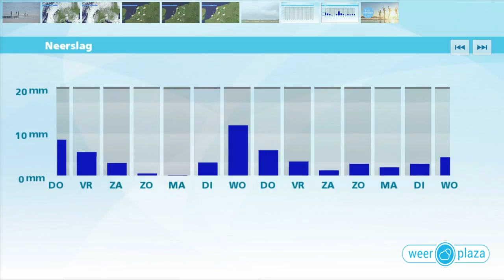Weerbericht voor woensdagmiddag: Morgen buien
Vanavond is het nog lang warm, wel raakt het vanuit het westen bewolkt. Vooral in de nacht trekken enkele buien met kans op onweer over het land. Met 17 tot 20 graden is het een zachte nacht. Vanaf morgen is het heel ander weer. Het is overwegend bewolkt en er vallen enkele buien opnieuw mogelijk met onweer. Met 16 tot 22 graden is het een stuk minder warm. Vrijdag en in het weekend blijft het vrij onbestendig.